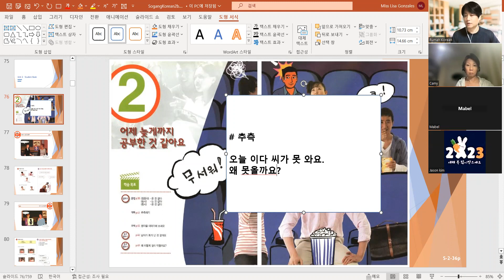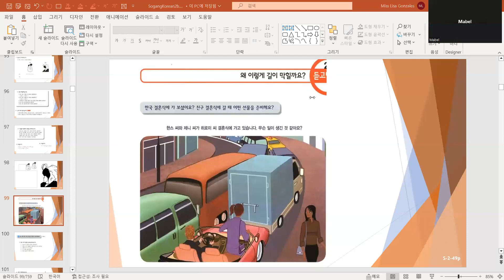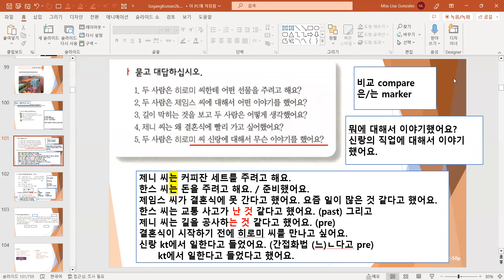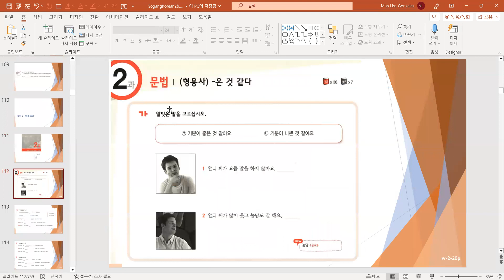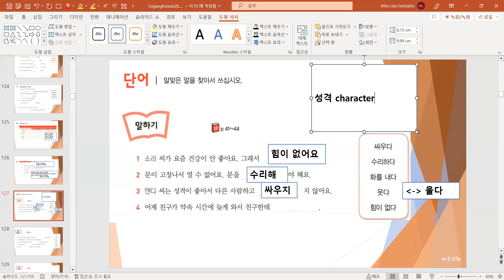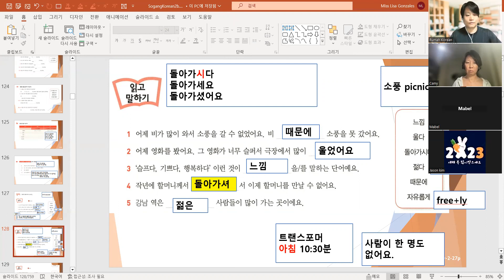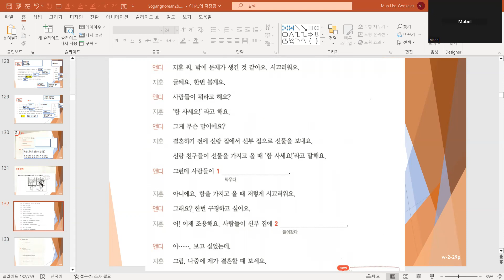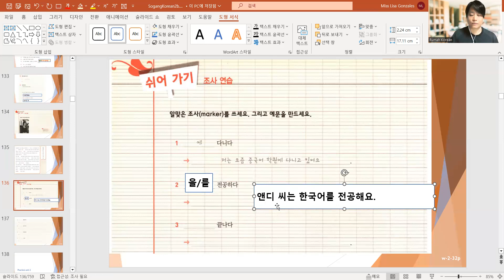(🍦050) Intermediate 2b unit 2 230614 수요일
✍ Just Follow Me (Wednesday 8:30pm)